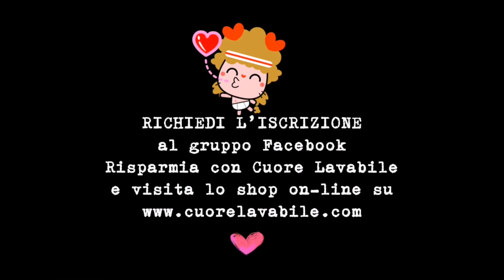I VIDEO FOCUS di Cuore Lavabile #27 Magabi AIO SIDE DOUBLE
Questa tipologia di pannolino è tutto quello che stai cercando! Non ingombrante, cavallo stretto, vita bassa, molto assorbente e soprattutto lascia estrema autonomia al bambino grazie alla chiusura laterale e alle bande elastiche.. Indicato dopo l'anno di età :) scopri tutte le caratteristiche con questo video focus